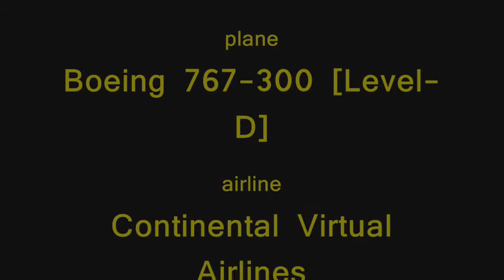FS2004: Boeing 767-300 takeoff RWY26 @ Ixtapa Zihuatanejo Intl. [MMZH]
FS2004 / fs9
Level-D Boeing 767-300
Continental Virtual Airlines
© kptn4roger